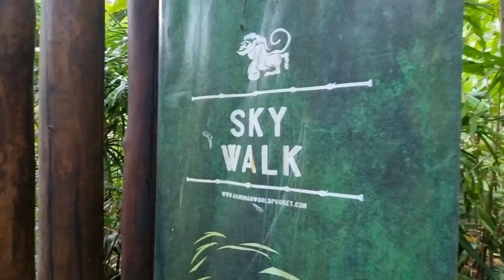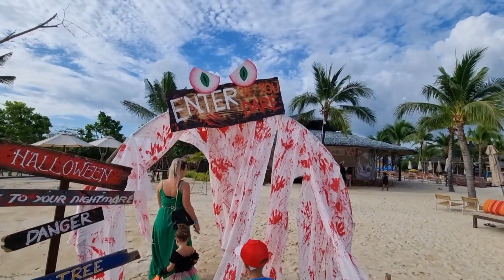We gaan op date in de jungle en halloween is niet zo'n succes | Weekvlog #23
We krijgen deze week het eerste bezoek uit Nederland, en ik zou haar het liefst 24/7 bij me hebben 😅. Onze date loopt een beetje anders dan gepland en we belanden in de jungle. De kids hebben onwijs veel zin in halloween maar dat verloopt toch anders dan gedacht. En uiteraard is het elke dag weer genieten! Wil je meer weten over hoe ik dit droomleven heb gecreëerd volg me dan op instagram